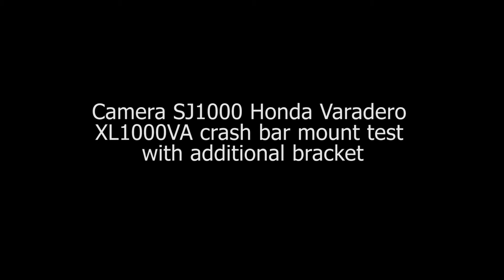Action Camera SJ1000 third party motorcycle tube mount stand test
This are test videos of Action Camera SJ1000 mounted on V2 engine bike with a lot vibrations using third party cheap tube mount stand instead of original one. This one is much better than the original stand.